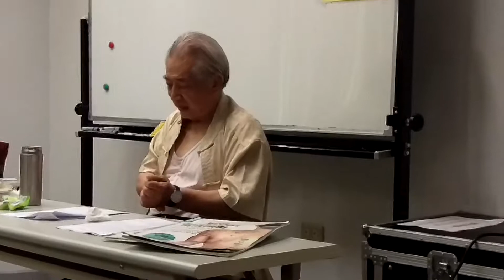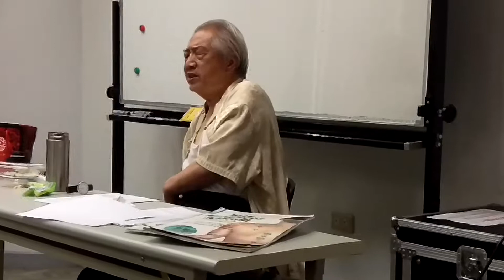腹部自我保健按摩1（2017.04.17）